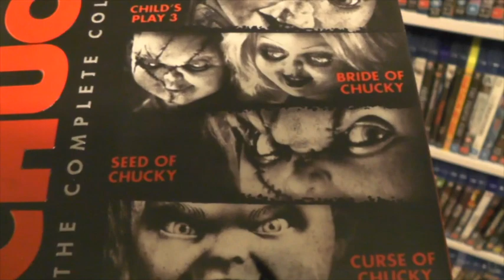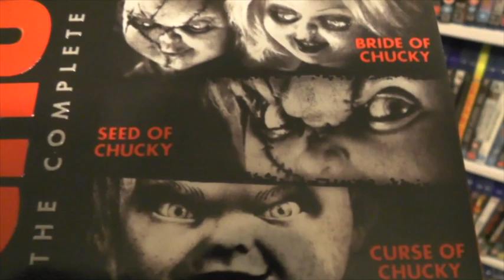Adam Paul Beaumont Contest Entry